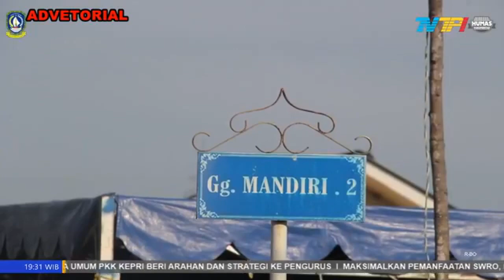SEKDA KEPRI RESMIKAN PELAKSANAAN PROYEK TERPADU SANITASI DAN AIR BERSIH